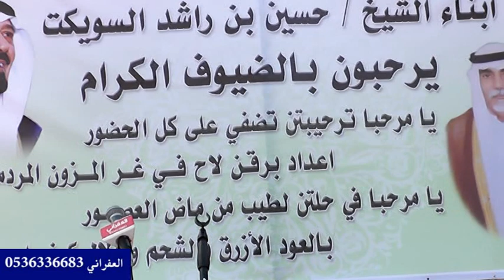حفل الشيخ صلال بن حسين بن راشد السويكت الهذيلي البقمي